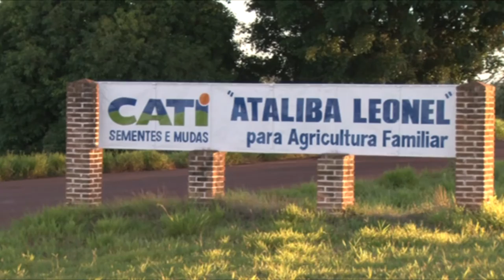SAA - Revitalização da Fazenda Ataliba Leonel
Revitalização da Fazenda Ataliba Leonel e visita do Secretário Arnaldo Jardim no dia 15 de Dezembro de 2016